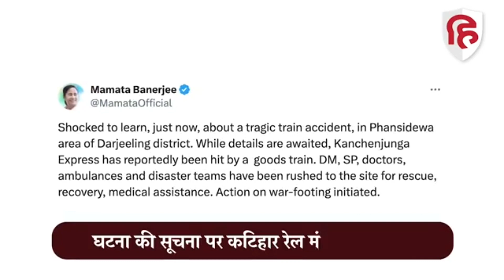Kanchanjungha Express Collides With Goods Train In Bengal || Train No. 13174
vedio credit : @Livehindustan